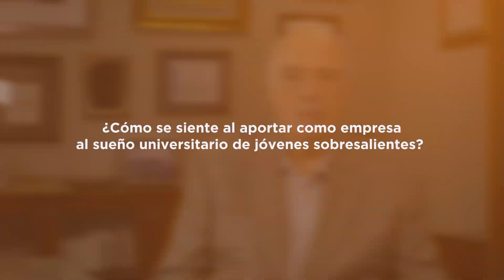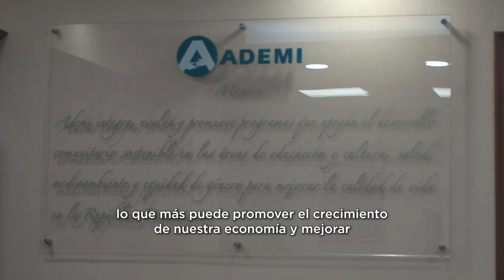INTEC | Fundación Ademi, gracias por aportar al programa de becas PIES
Instituciones como la Fundación Ademi están cambiando la vida de jóvenes de excelencia ✨

Con su apoyo a nuestro Programa INTEC con Estudiantes Sobresalientes (PIES) impulsan la excelencia educativa en República Dominicana y abre puertas a un futuro lleno de oportunidades para jóvenes talentosos.

Su compromiso, nos ayuda a continuar formando profesionales del mañana y creando impacto significativo en nuestro país 🇩🇴